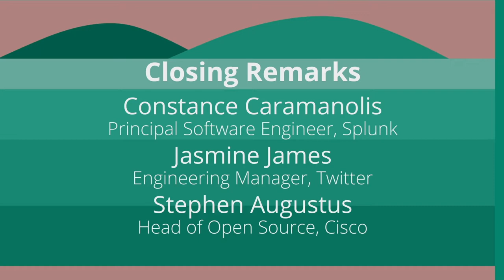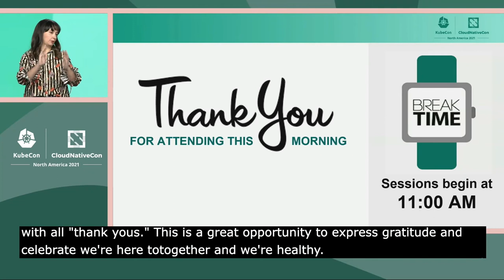Keynote: Closing Remarks - Constance Caramanolis, Jasmine James, Stephen Augustus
Keynote: Closing Remarks - Constance Caramanolis, Principal Software Engineer, Splunk; Jasmine James, Engineering Manager, Twitter; Stephen Augustus, Head of Open Source, Cisco